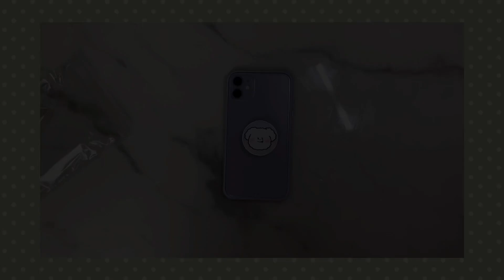📱Eng) 아이폰11 퍼플 케이스 추천 2 | 타오바오 케이스 후기 | 한톨상점 | 스누피케이스 | iphone case | 스몰튜브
궁금한거 있으시면 댓글 달아주세요☺️

✔전부 구매 당시 가격 기준
✔타오바오 구매일자: 3월 25일
✔타오바오 상점들 제품 발송시기
  1등 찰리, 스누피, 시나몬롤, 루이(다음날 바로 발송함)
  2등 연보라 곰, 갈색 푸들(택배사가 늦게 수령해감)
  3등 라벨(코로나 때문에 늦은 듯)
✔배송 대행 업체(배대지): 포스트팀
 전체 운송장 번호 입력 완료한 날: 4월 1일
 택배 도착일: 4월 9일

✔구매 경로
▶인스타_한톨상점_몽실이케이스 ￦15,000/몽실톡 ￦12,000
▶루이 ￥23.8 ￦4,100
판매하던 상점 사라짐
▶라벨케이스 ￥39 ￦6,700

苹果11手机壳 (아이폰11 폰케이스)